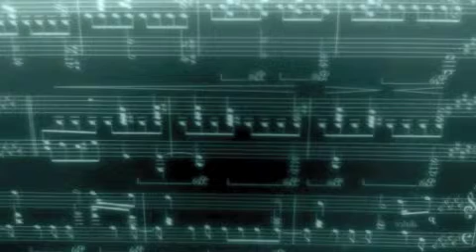In a Sentimental Mood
In a Sentimental Mood by Andre Previn